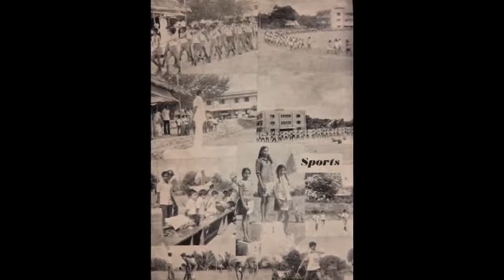INCEPTION DAY ST THOMAS RESIDENTIAL SCHOOL, TRIVANDRUM